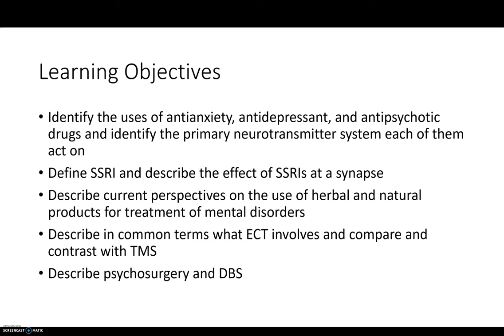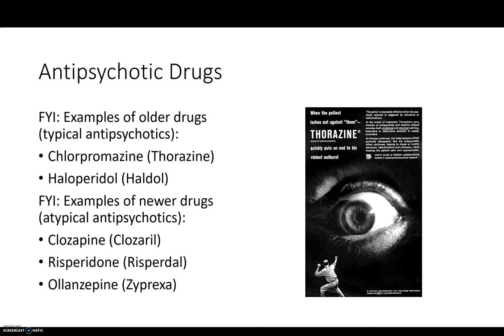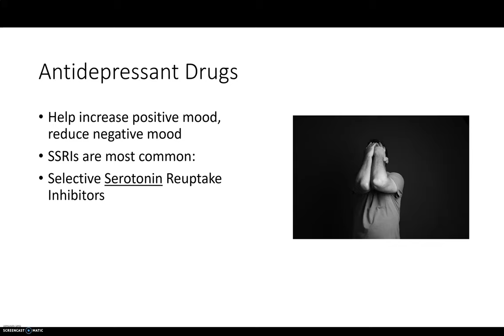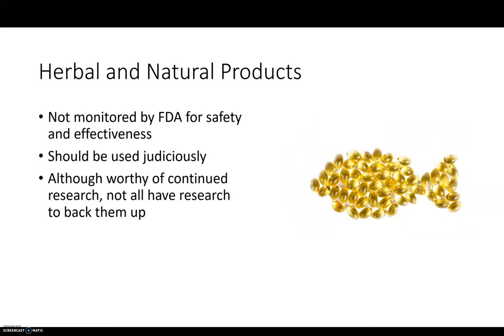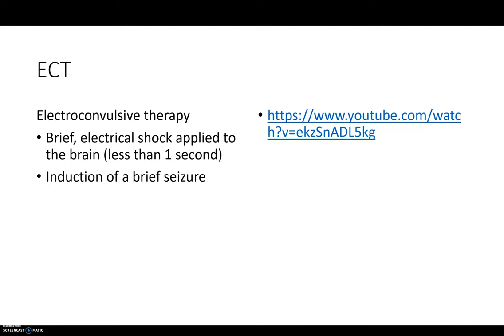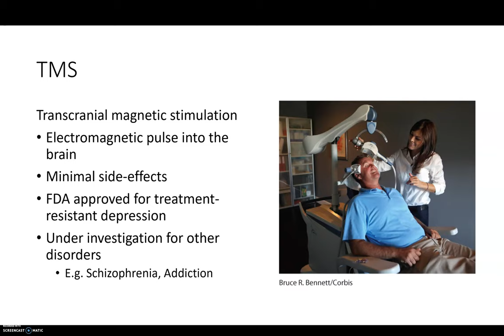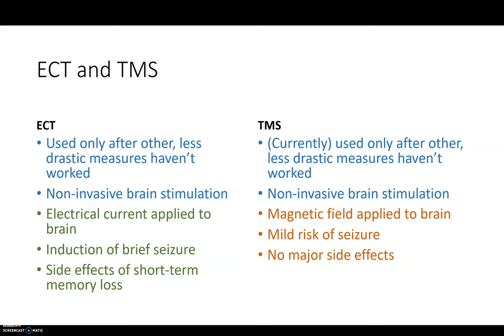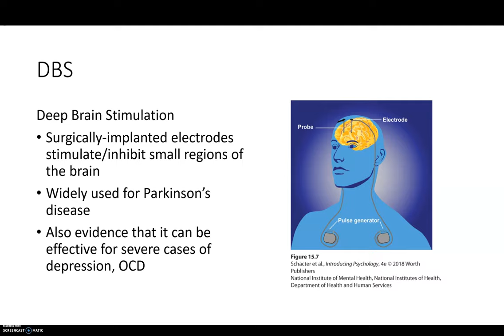Treatment for Psych Disorders - 3: Biological treatments